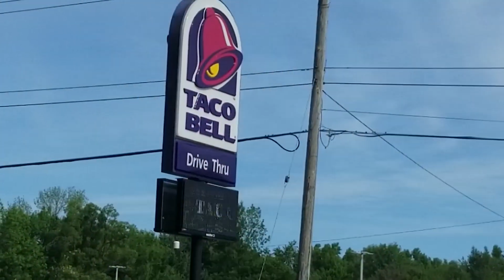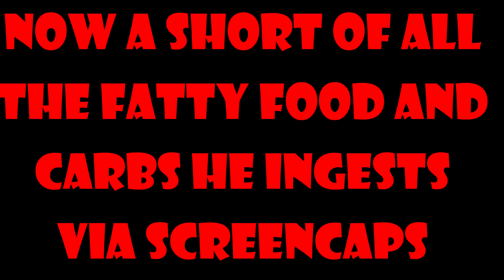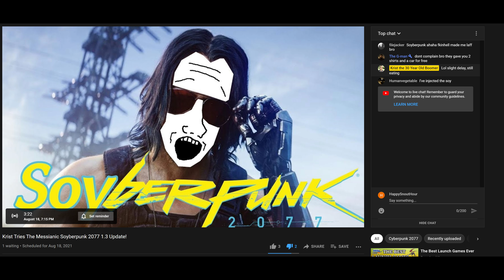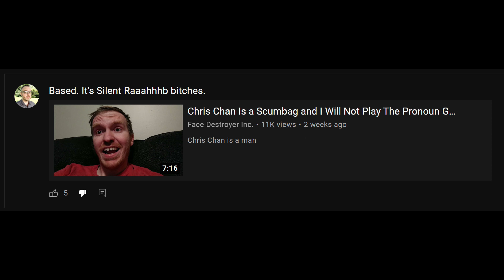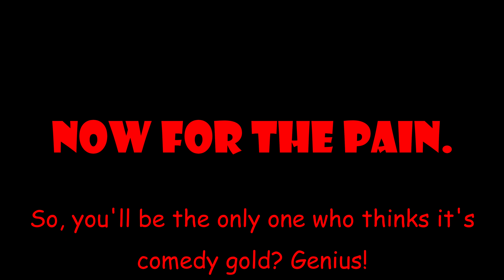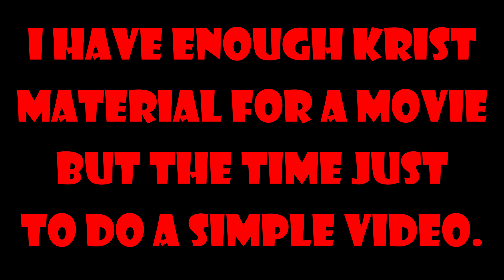Thor Stone Gaming = Jared Genesis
Krist (and his thimble) personified